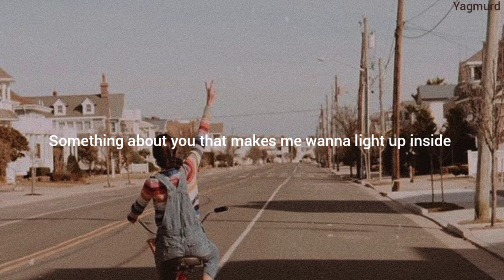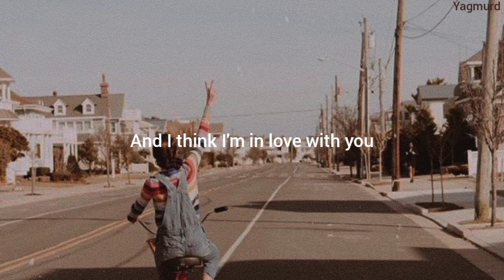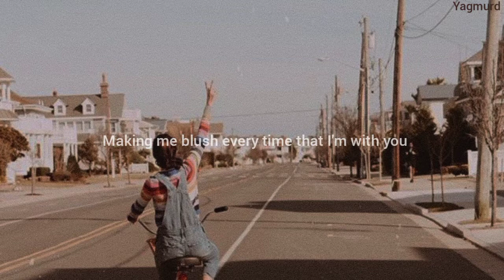Jye- A Shitty Love Song Lyrics